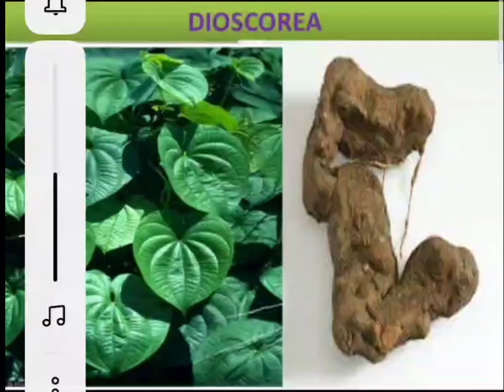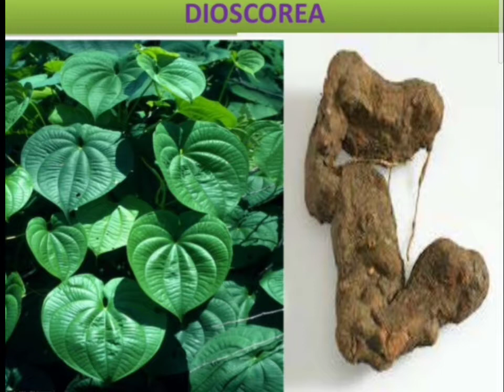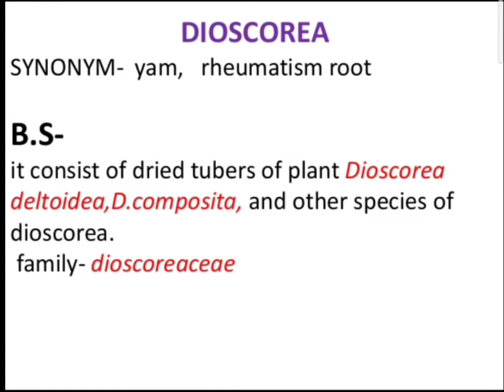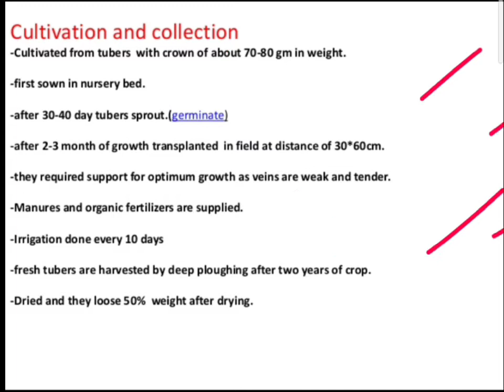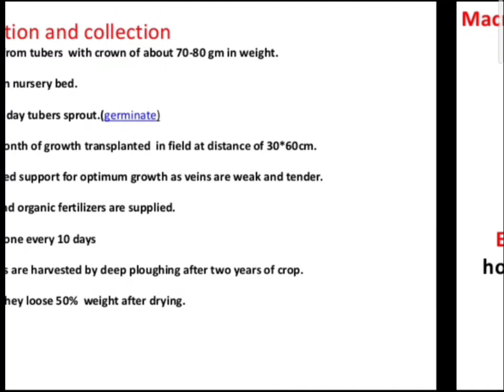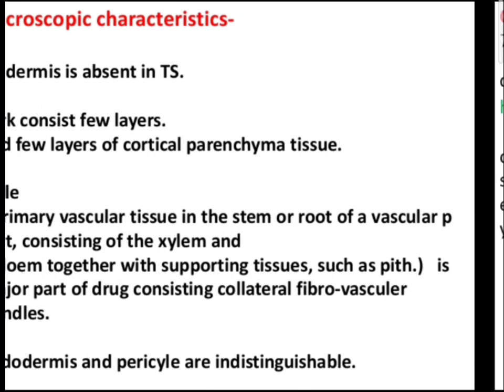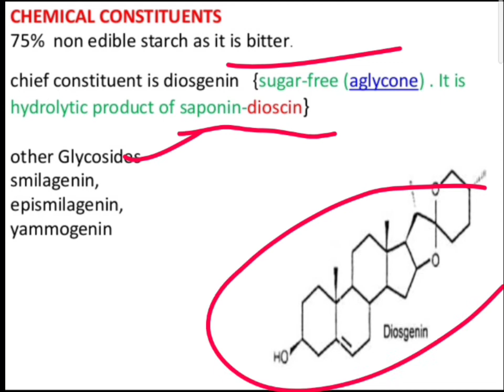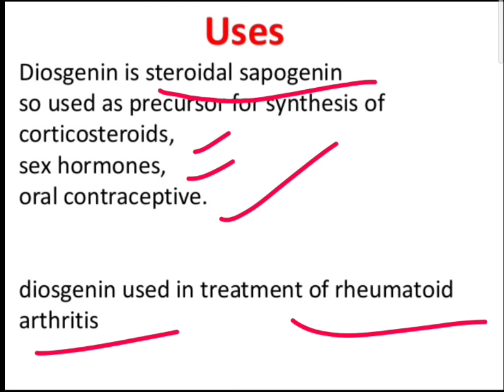Dioscorea plant explain in detail in easylanguage including points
video Plant dioscorea
Image result for dioscorea plant
View all
Description
DescriptionDioscorea is a genus of over 600 species of flowering plants in the family Dioscoreaceae, native throughout the tropical and warm temperate regions of the world. The vast majority of the species are tropical, with only a few species extending into temperate climates. Wikipedia
Scientific name: Dioscorea
Higher classification: True yams
Order: Dioscoreales
Rank: Genus
Educational video 📒📑📒

Join our Facebook page for to grow more with archivetogetherness

For notes you can visit to : archivetogetherness.blogspot.com

best books for medical plant available in reasonable price
Dioscorea by - Archivetogetherness